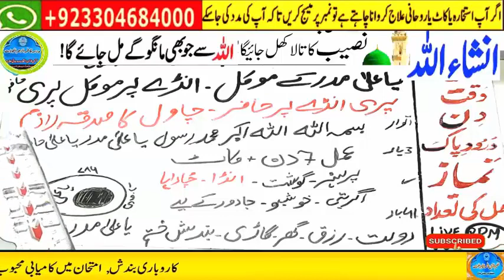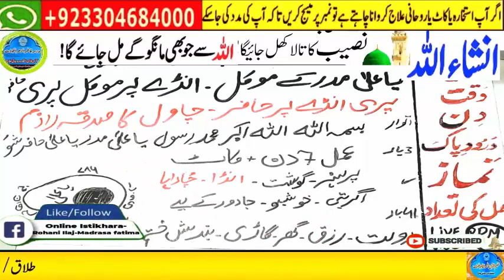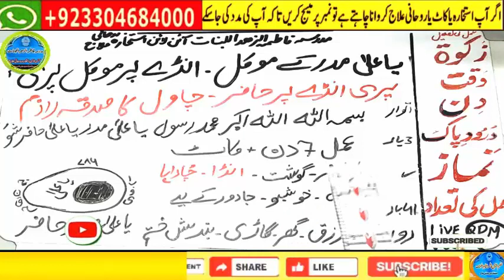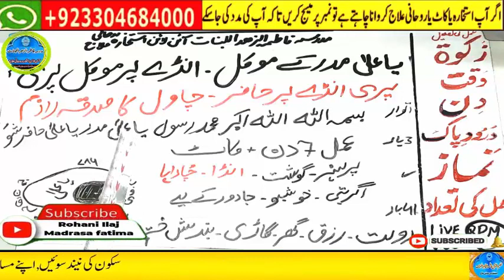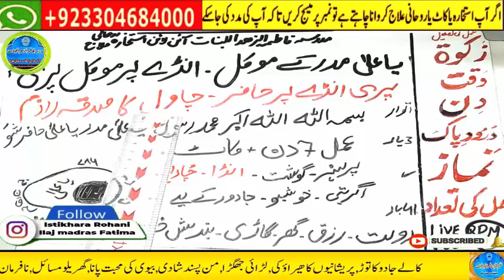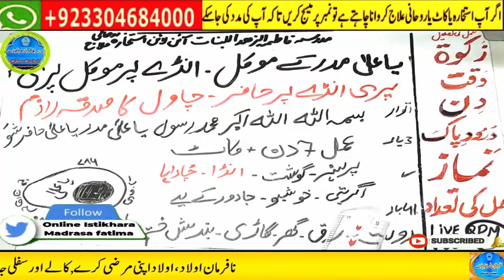Amir hone ka wazifa, daulat ka wazifa, rizq ka wazifa, wazifa for money, jab, pari, mokil ka amal